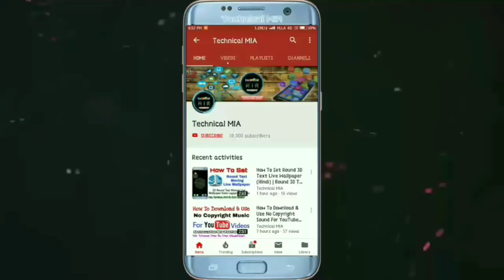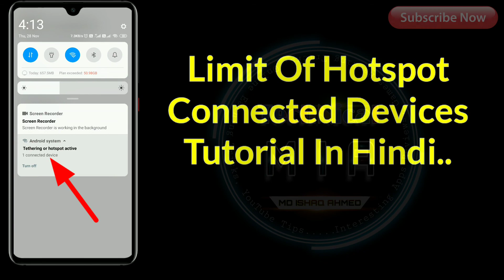How To Set Limit Of Hotspot Connected Devices MIUI 11 | Hotspot Pe Connection Limit Kaise Set Kare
Hey Guys, In This Video I'll Explain You About How To Set Hotspot Connection Limit In Xiaomi Phones.

Is Video Ke Andar Dikhaya Gya Hai Ke Apne Hotspot Pe Connection Limit Kaise Set Kare.

Queries Solved:
1) redmi note 7 pro hotspot
2) redmi note 7 pro wifi
3) redmi note 7 pro limit of connected devices
4) hotpot pe limit kaise lagaye
5) how to set connection limit

1.Some images & Videos shown in this video are originally copyrighted to owner , not mine. I only use it for educational and awareness purpose .
3.The music used in this video is non copyrighted and royalty to use. But Thanks to its owner who created it.